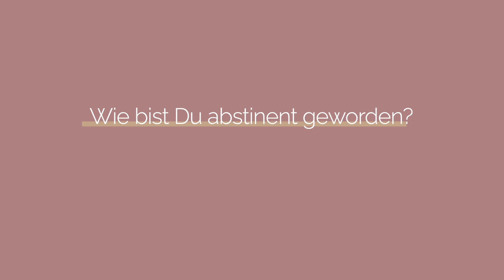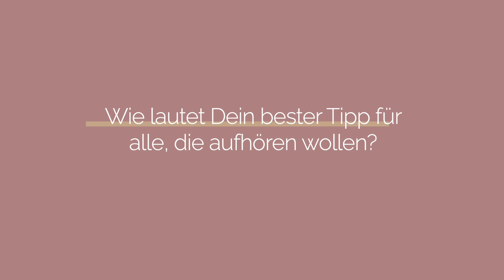Alkohol war ihr Ausgleich – Gesichter hinter der Sucht: Diana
Für Diana war Alkohol lange Zeit gefühlt nur ein kleiner Störfaktor in ihrem ansonsten supergesunden Leben. Aber eben ein Faktor, den sie nie so richtig kontrollieren konnte und der ihrem Selbstbewusstsein immer wieder zugesetzt hat. Warum sie ganz aufgehört hat und ihr das Trinken nicht fehlt, erzählt sie in diesem Video.

Test: Wie bedenklich ist dein Trinkverhalten?

Mein Buch "Ohne Alkohol: Die beste Entscheidung meines Lebens":

Programme:
Die ersten 30 Tage ohne Alkohol

Sich ein Problem mit Alkohol einzugestehen, ist unglaublich schwer. Auch ich wollte es nicht sehen, obwohl Selbstzweifel, Wut und Angst mich fertiggemacht haben. Heute weiß ich: Nüchtern zu werden war die beste Entscheidung meines Lebens. Dieser Kanal ist für alle, die ein Leben ohne Alkohol führen wollen. Ein selbstbestimmtes, gutes und unabhängiges Leben. Denn nüchtern zu sein bedeutet vor allem eines: Freiheit.